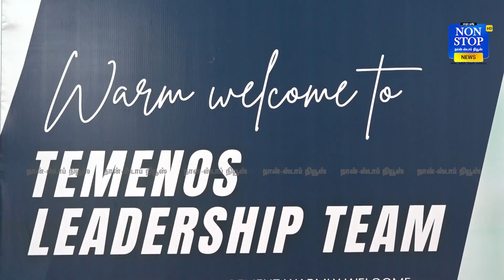'Temenos India' Sponsor 20 KW SOLOR POWERED EXCELLENCE HUB to Stella Maris College